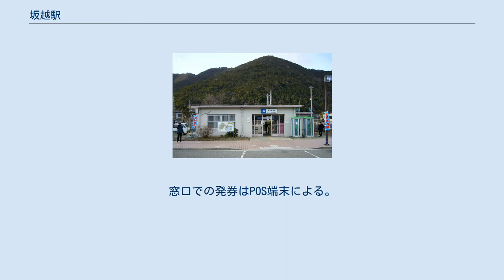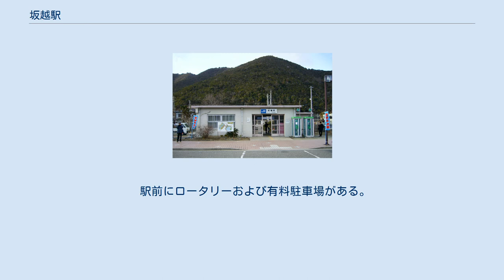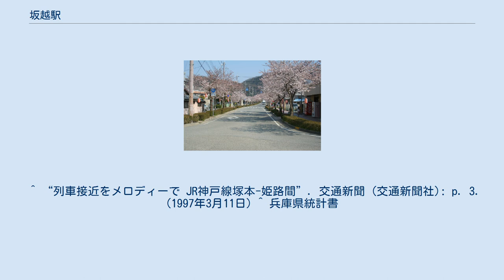坂越駅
リニューアル前の駅舎 ホーム（リニューアル前） 駅前風景、桜並木 坂越駅（さこしえき）は、兵庫県赤穂市浜市にある、西日本旅客鉄道（JR西日本）赤穂線の駅である。
 播州赤穂方面に向かって左側に単式1面1線のホームを持つ地上駅。
 ICOCA利用可能駅であり、ICOCAの相互利用対象ICカードも利用可能。
自動券売機1台、簡易型の自動改札機（集札機能なし）設置。
相生駅管理であり、JR西日本交通サービスが駅業務を受託している。
窓口での発券はPOS端末による。
ただし朝晩は無人であり、日中にも窓口閉鎖の時間帯がある。
 トイレは屋外だったが、2008年（平成20年）10月頃のリニューアル工事の際に屋内に設置された。
入口を出ると自動販売機、電話ボックスがある。
以前はホームに桜の木があったが、数年前に伐採されている。
 現在の駅舎は播州赤穂駅側の部分が減築されている。
また、かつては駅構内の播州赤穂側に、貨物用の引き込み線があった。
 駅スタンプは「古き町並みと旧坂越浦会所」。
 日中時間帯は上下ともに、１時間あたり2本が停車する。
すべて山陽本線姫路方面に直通運転しており、すべて播州赤穂駅が始発・終着駅となっている。
 「兵庫県統計書」によると、2019年（令和元年）度の1日平均乗車人員は、707人である。
 駅前にロータリーおよび有料駐車場がある。
周辺は住宅と農地が散在している。
 ^ a b c d e f g h i j k l m n o p q 『兵庫の鉄道全駅 JR・三セク』神戸新聞総合出版センター、2011年12月15日、195頁。
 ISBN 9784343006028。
 ^ “列車接近をメロディーで JR神戸線塚本-姫路間”. 交通新聞 (交通新聞社): p. 3. (1997年3月11日) ^ 兵庫県統計書